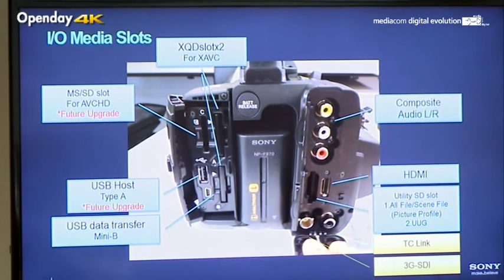I due modelli a confronto FDR-AX1 e PXW-Z100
In questo filmato, girato durante l'Openday 4K di Mediacom Digital Evolution, vengono descritti e messi a confronto i due modelli di camcorder 4K di Sony, la FDR-AX1 modello consumer e la PXW-Z100 modello professionale.
Nel confronto vengono spiegate da Valter Corda - Product Specialist Sony - tutti i particolari che caratterizzano le due camere, evidenziando i punti che hanno in comune e non.